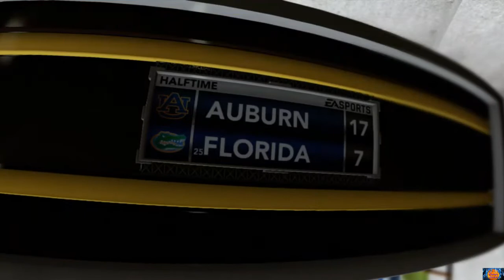Auburn Vs Florida 2019